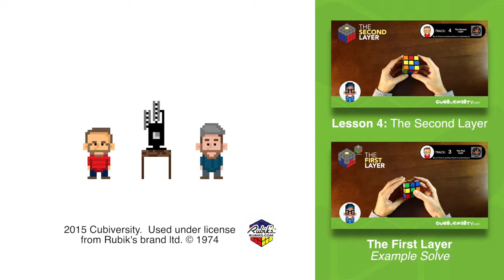Cubiversity: Lesson 6 - The best, fastest and easiest way to learn to solve the Rubik's Cube!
Lesson 6: The First Layer

Cubiversity is the best, fastest and easiest way to learn to solve the Rubik's cube. With this program, you will learn to solve the cube in just 1 day by using our unique memorization methods – Memorize algorithms as song lyrics!